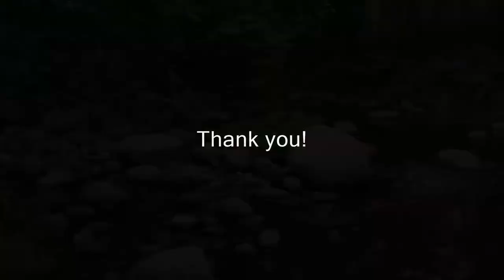Old Mill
Korpilahti, Jyväskylä, Finland.

Edited with free Nikon NX  Studio. Shot with Nikon Z 5 & tripod with ball head. Next time I'll have to use my fluid head on my tripod. :)